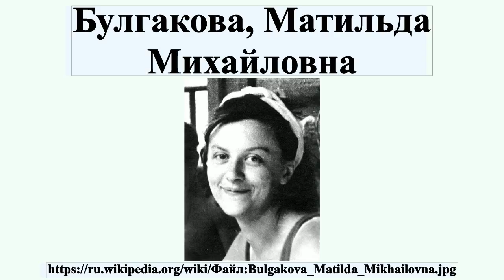Булгакова, Матильда Михайловна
Мати́льда Миха́йловна Булга́кова — художник и педагог.

лицензия: Общественное достояние